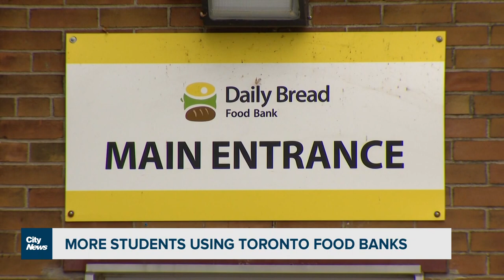More students depending on food banks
With the return to school, food banks in the GTA are seeing an even bigger need for critical supports. Faiza Amin reports on the emergency services more children are relying on.